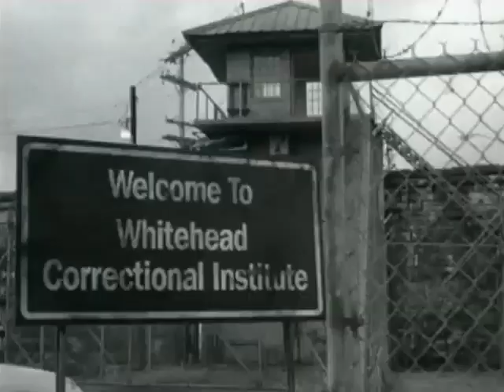Civil Brand (2002) - DVD + VHS Trailer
Theatrical Release: May 26, 2002 (USA) (American Black Film Festival); August 9, 2002 (USA) (Urbanworld Film Festival); January 2003 (USA) (Sundance Film Festival); August 29, 2003 (USA) (Limited); October 10, 2003 (USA)

Starring: LisaRaye, N'Bushe Wright, Monica Calhoun, Clifton Powell, Mos Def, Tichina Arnold, Lark Voorhies, Reed McCants, MC Lyte, Da Brat

Director: Neema Barnette

Charged, hard-hitting drama follows a new inmate (LisaRaye) as she fights to affect change at a women's penitentiary that is run as a prison-for-profit by abusive, corrupt officials.